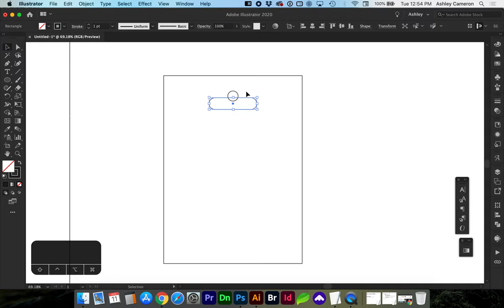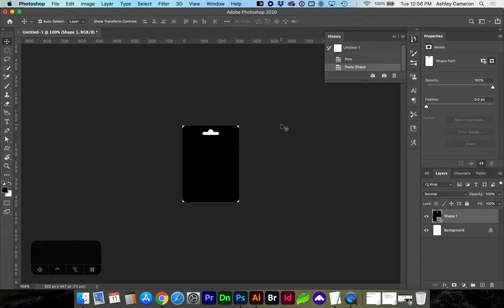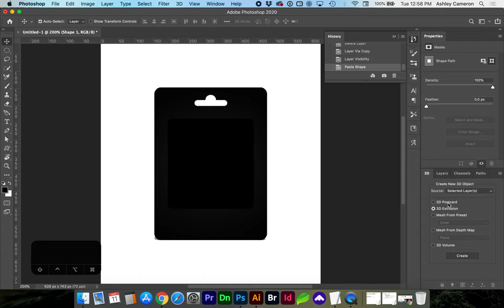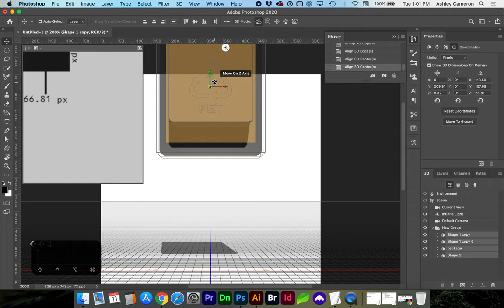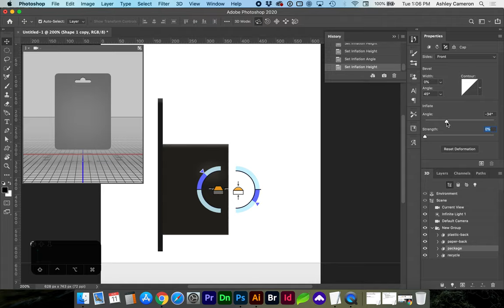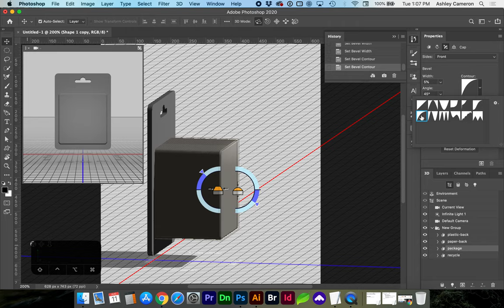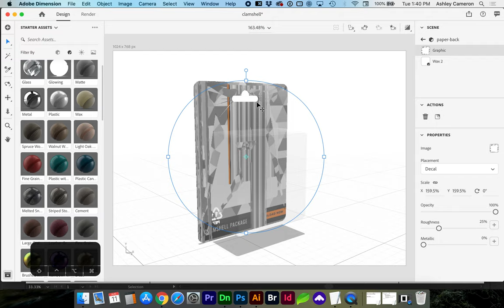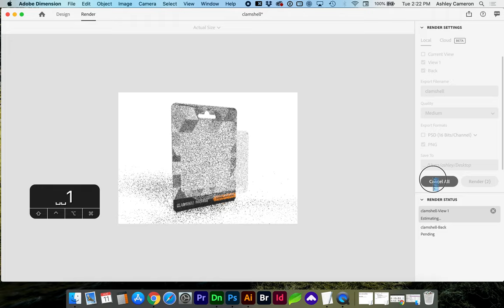Create 3D Clamshell (.OBJ) using Illustrator & Photoshop for Adobe Dimension product mock-ups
This video is for designers who are unfamiliar with 3D software and looking for a tool to create 3D nutritional supplement containers and mockup scenes. Adobe Dimension is a simpler interface to use and consistent with its series of Illustrator and Photoshop programs versus having to learn a new 3D interface and shortcuts.

Here are the working files and mockup available with a donation (Thank you!).